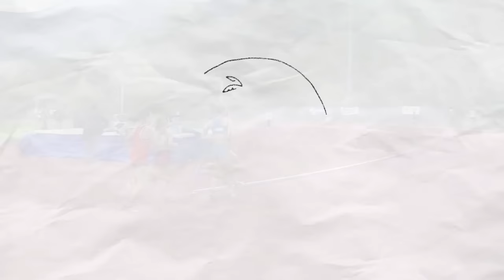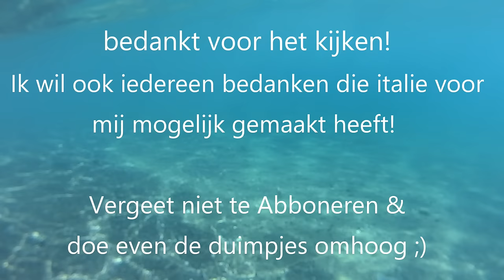Italië Vlog twee! Zal Ik Mijn Race Winnen??!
Deze week deel twee! Veel kijk plezier en geniet van het mooie weer daar.